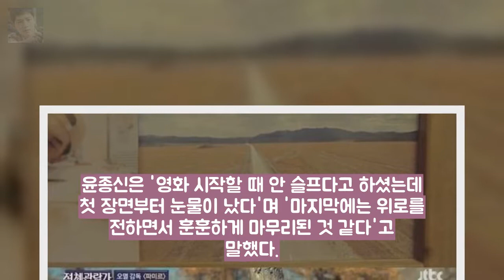전체관람가 오멸 감독 세월호 서로에게 너무 엔터테인먼트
OSEN=조경이 기자] 오멸 감독이 세월호를 모티브로 한 단편영화 파미르를 완성했다. 10일 방송된 JTBC 예능 전체관람가에 히든 감독으로 독립영화계의 거장 오멸 감독이 출연했다. 오멸 감독의 단편영화 파미르는 세월호를 모티브로 한다. 갑작스럽게 소중한 사람들을 떠나보내게 된 이들이 서툴게 이별하는 과정을 담았다. 독립영화계의 떠오르는 배우 류성록과 김정환이 주연을 맡았다. 전체관람가 최초 해외 로케.
테이 소속사 대표 형 사망 안타까워..단정 말아달라(전문)- 스타뉴 엔터테인먼트: